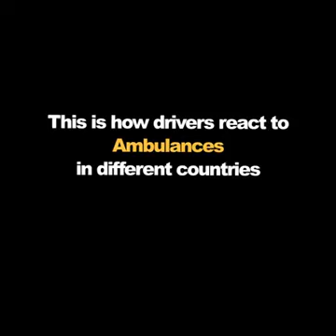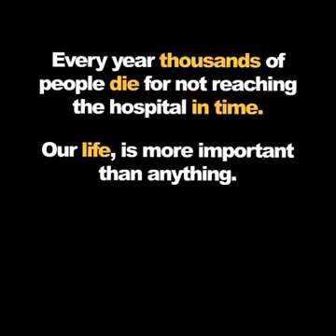Ambulances giving way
Different different countries how to give ways to ambulance